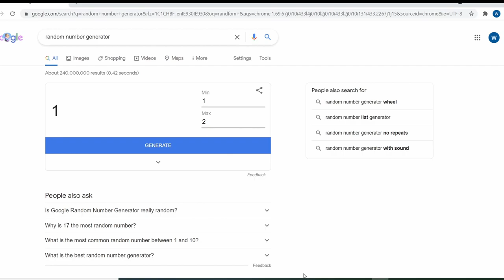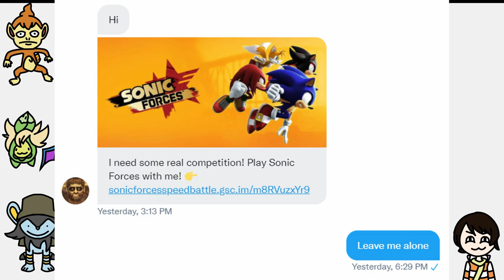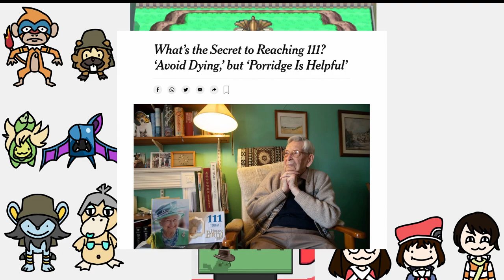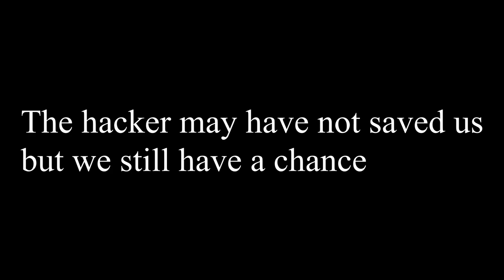Pokémon Platinum Nuzlocke but Conor Maguire (disaster)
like the video if you cired